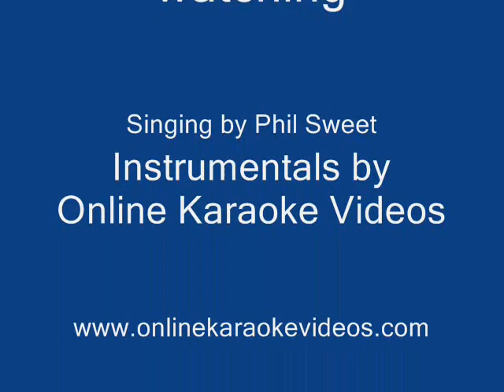Franks Sinatra - Night And Day (Cover by Phil Sweet)